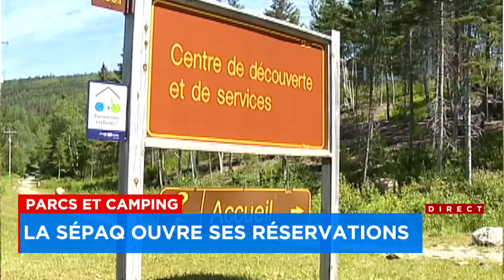Parcs et camping: la Sépaq ouvre ses réservations pour 2024 - entrevue